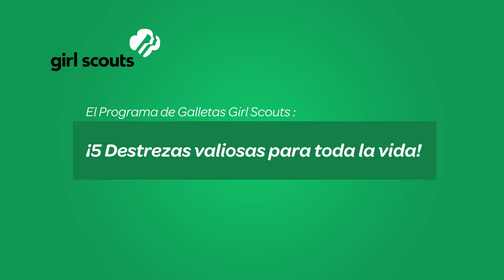El Programa de Galletas Girl Scouts: ¡5 Destrezas valiosas para toda la vida!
Aprende sobre las 5 destrezas que nuestras niñas desarrollan cuando participan en el Programa de Galletas Girl Scouts: Establecimiento de Metas, Toma de decisiones, Manejo del dinero, Destrezas sociales y Ética en los negocios. Todo lo que nuestras niñas hacen en Girl Scouts está diseñado para ayudarlas a ser esas líderes con valor, confianza y principios qu el futuro necesita y el Programa de Galletas Girls Scouts es un ingrediente importante de la Experiencia de liderazgo de Girl Scouts.